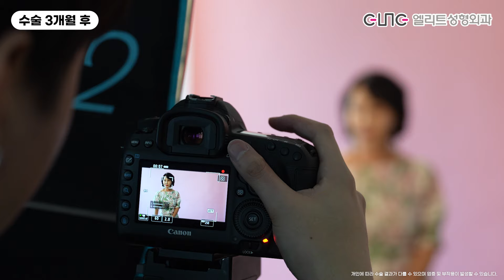[ENG]20년 젊어보이는 안면거상 엘리트성형외과 | A facelift that makes you look 20 years younger?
"고급스럽고 우아해 보인대요~"
"50년 만에 소원을 이뤘습니다"

✅안면거상+이마거상 수술 후
20년이나 어려진 예쁜 여자의 삶이
궁금하시다면 지금 바로 영상으로 확인하세요~!💖

본 영상에는 동안성형에 집중하는 성형외과 전문의
이영진 원장이 함께하고 있습니다.

“They said it looks classy and elegant.”
“After 50 years, my wish came true.”

✅After face lift + forehead lift surgery
The life of a beautiful woman who looks 20 years younger
If you’re curious, check out the video right now!💖

This video features Dr. Youngjin Lee, a plastic surgeon who focuses on making your face look younger.

엘리트성형외과에게 궁금한 점이 있으시거나
더 자세한 상담이 필요하다면
언제든지 아래 카카오톡 상담으로 문의를 남겨주세요.

순차적으로 확인하여 가능한 상세하게

오늘도 영상을 끝까지 봐주셔서 감사합니다!
부탁드리며, 다음 영상에서 또 만나요❤️

If you have any questions about Elite Plastic Surgery or need more detailed consultation,
please leave an inquiry at any time through the KakaoTalk consultation below.

We will check sequentially and respond in as detailed a manner as possible.

If today's video was helpful,